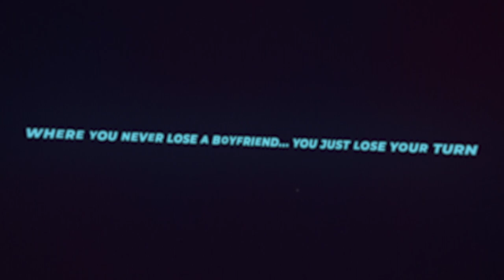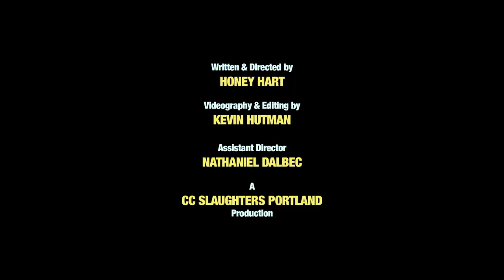The Superstar Divas Megashow: (August): Let's Make a Date!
The Superstar Divas Megashow at CC Slaughters Portland. Starring Bolivia Carmichaels, Honey Hart, Isaiah Esquire and guests.
THIS EPISODE:
Touche Douche
Babylon Brooks
Honey Hart
Bolivia Carmichaels

Special thanks to:
Hutman Photography
Nathaniel Dalbec
Bruce Rice